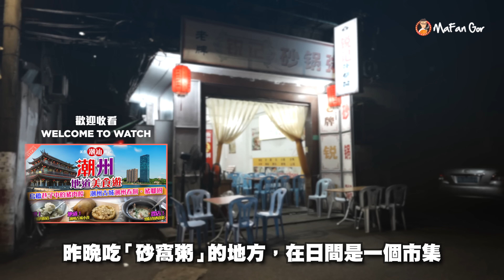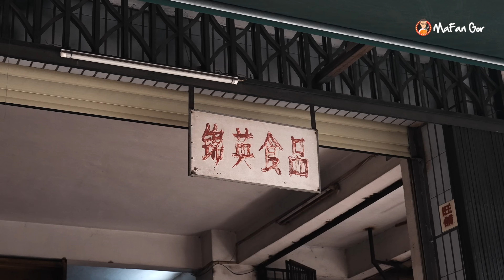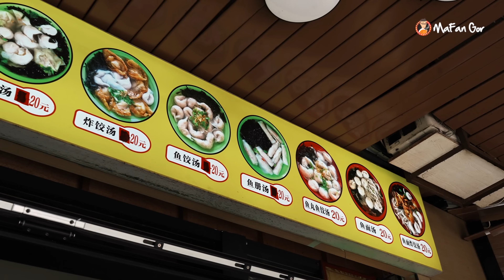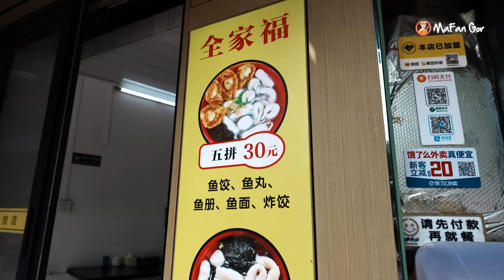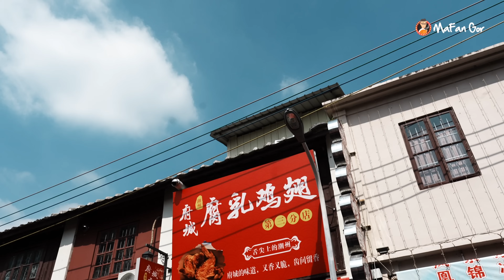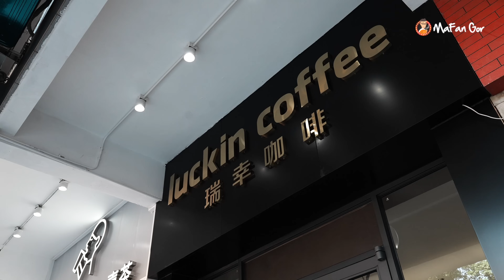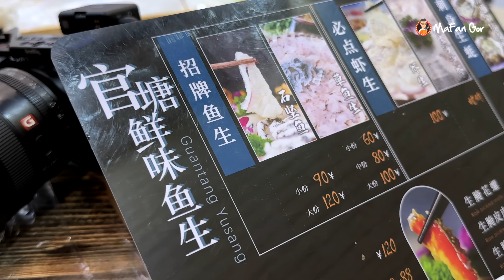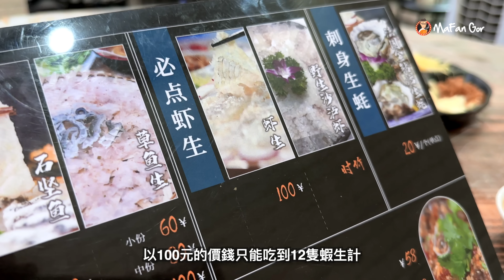【麻煩哥 潮汕美食遊記 終極篇!😋】 |✨ 半天食勻 潮汕小食✨【潮汕人早餐】路邊吃 甜豆漿加蛋 【潮州古城】十八曲魚餃店 / 紅桃粿 制作 / 腐乳雞翼 / 鴨母捻 / 溪口鵝肉店 / 潮州蝦生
今天嘅「潮汕之旅」仲未完架。來到第四日，亦即係成個行程嘅最後一日，喺最後6個鐘裡面，麻煩哥會極速遊走潮州古城嘅大家小巷。試下好地道嘅路邊早餐，又去試下人手制作魚丸、魚冊，仲會食埋喺古城裡面嘅地道小食。以「 食、食、食」完結今次嘅行程。